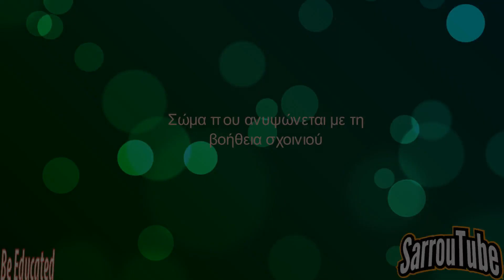Σώμα που ανυψώνεται με τη βοήθεια σχοινιού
Σώμα που ανυψώνεται με τη βοήθεια σχοινιού#physics
Μετάφραση από το βίντεο στο κανάλι στο youtube : Organic Chemistry Tutor